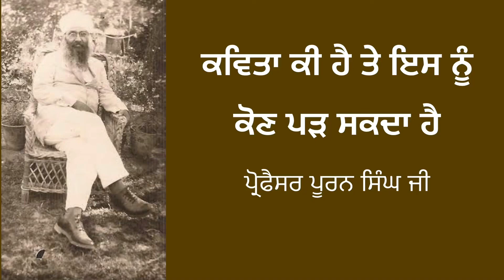Kavita ki hai te isnu kon pad sakda hai | Professor Puran Singh Ji | Spiritual Writing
Kavita ki hai te iss nu kon padh sakda hai

ਕਵਿਤਾ ਕੀ ਹੈ ਤੇ ਇਸ ਨੂੰ ਕੋਣ ਪੜ ਸਕਦਾ ਹੈ